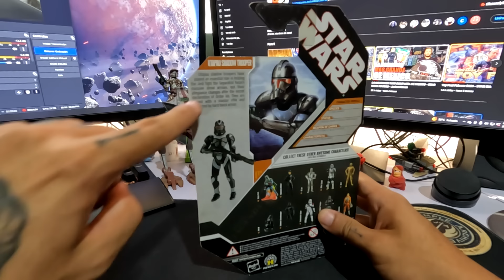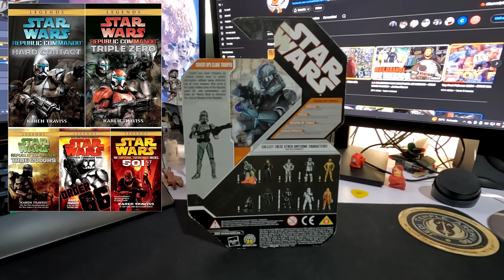Figuras De Clones Con ORIGENES EXTRAÑOS - Star Wars - Jeshua Revan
Hablemos de algunas figuras del gran ejercito Clon que resultan tener origenes en medios realmente extraños como Revistas, Comics y Novelas, ademas hablemos de algunos diseños conceptuales de Star wars o muy unicos de algunas piezas que Hasbro lanzo para The Clone Wars, Episodio 3 y hasta el 30 aniversario